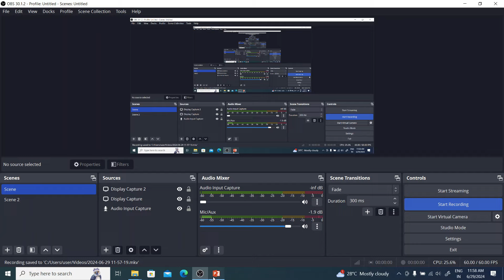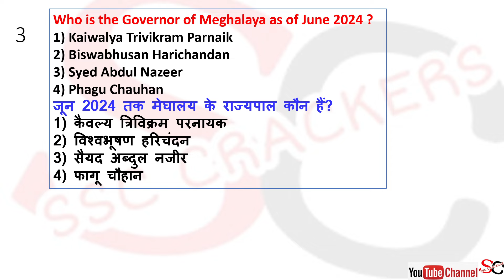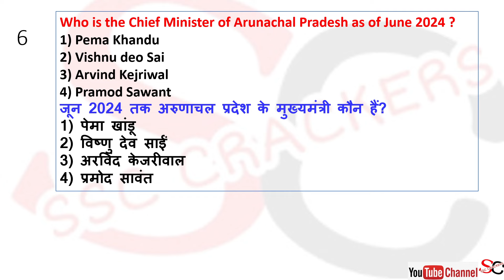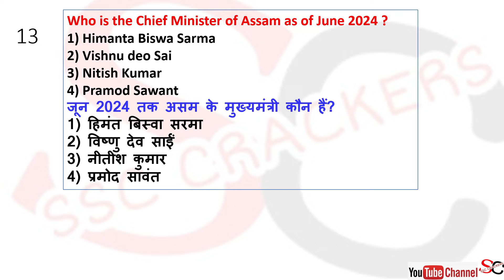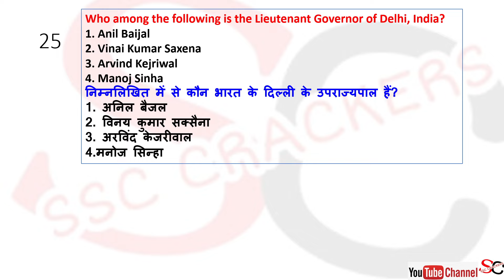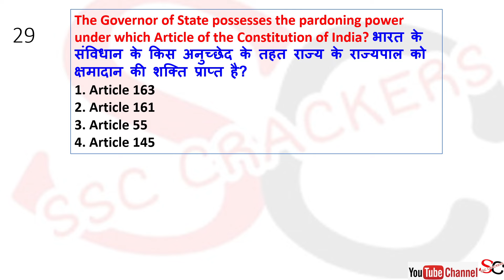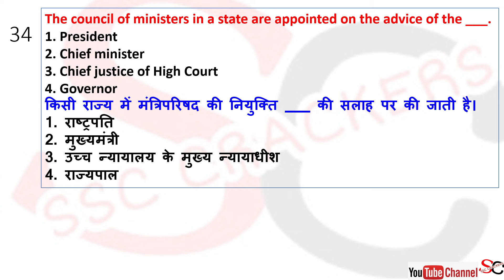SSC CHSL 2024 | Updated Chief Ministers and Governors Related Top 35 MCQ | By SSC Crackers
Static GK 2024 Foundation Paid Batch Zero To Hero Level For All SSC 2024 Exam | By SSC Crackers